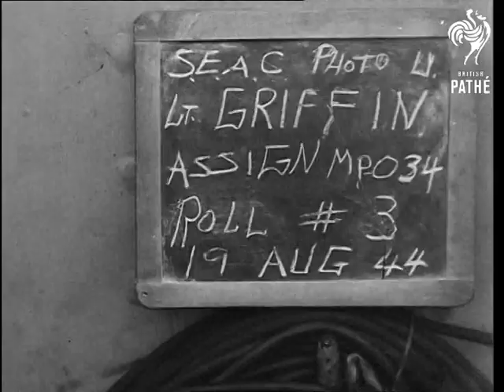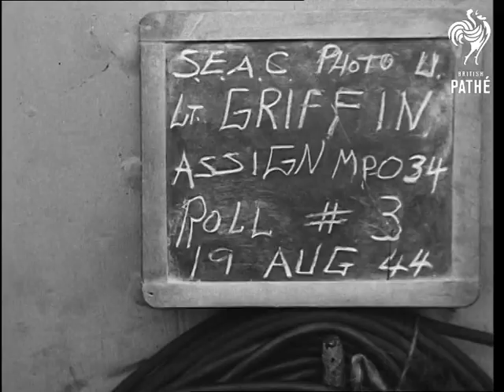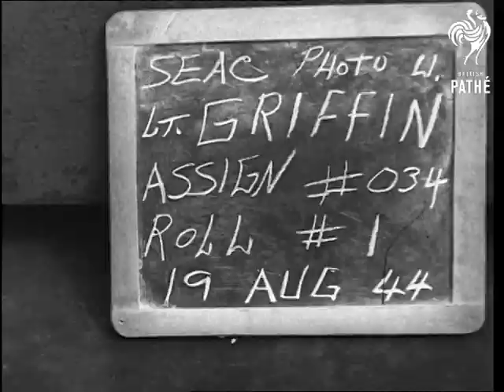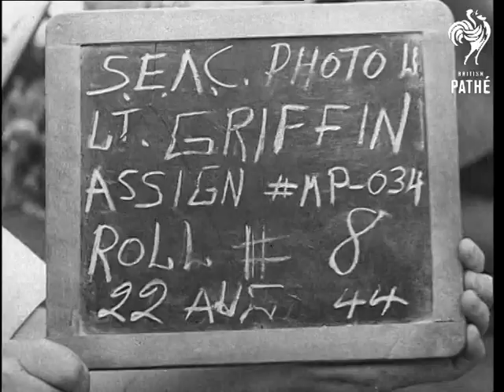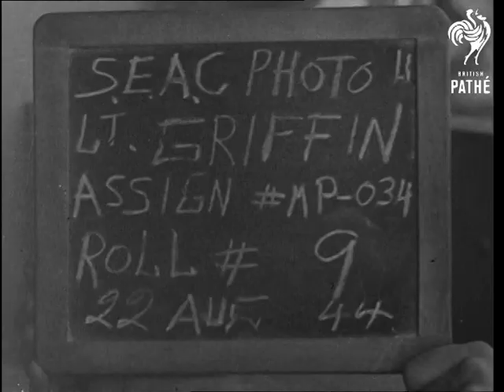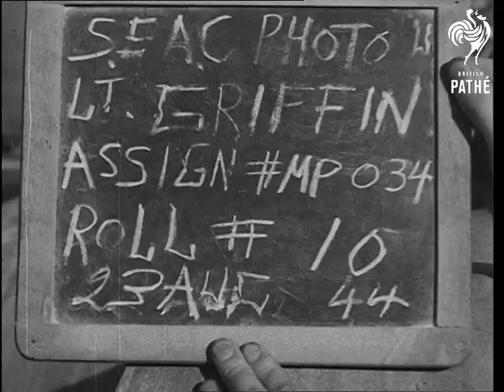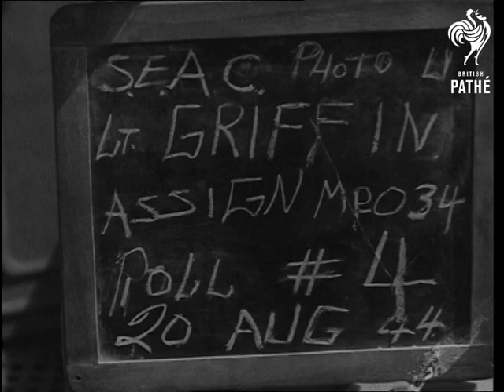Aircraft Carrier Far East (1944)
Activity on British aircraft carrier off Sumatra, Indonesia.  Clapper board gives date as August 1944.

Various shots Corsair fighter plane being pushed along deck of airship carrier. Various shots warship at sea.  M/S plane being brought from hold onto deck by lift. Men sunbathe next to planes on deck of carrier, other ships seen at sea in distance.   More shots warships  at sea.

Various shots Corsair landing on its nose, the pilot is helped from cockpit, gang of men pull ropes to right crashed plane.  Various shots planes coming into land on deck.  More shots ships at sea.  Various shots planes taking off from deck.  Various shots planes flying over and coming into land.  Crew running over to plane on deck with propeller still going.  Various shots plane flying from aircraft carrier and landing on another.

Various shots sailors with bare chests arming, cleaning and servicing planes on deck.  Bullets and bombs are loaded onto planes.  More shots plane being lifted from hold of ship.  More shots ships at sea.  More shots planes landing on deck.  Various shots of religious service on deck of ship; sailors bow heads while chaplain speaks.

 FILM ID:2131.08